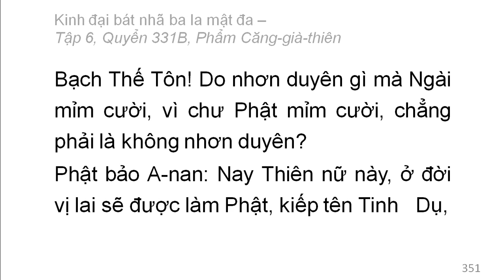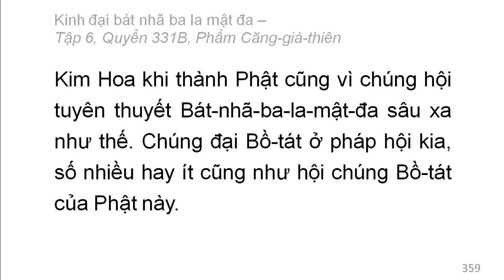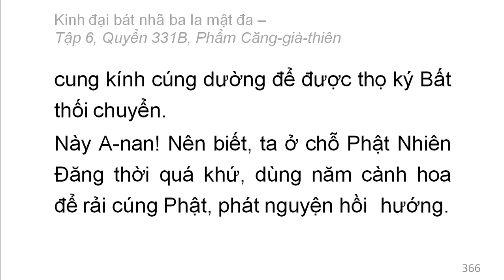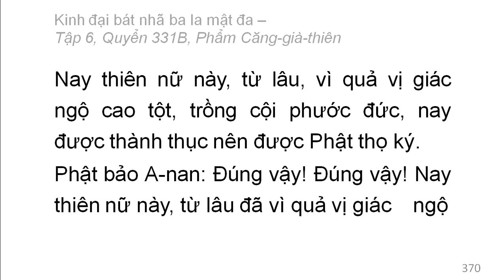600 quyển Kinh Đại Bát Nhã Ba La Mật Đa: Quyển .../600 (tiếp) (đọc lần 2)